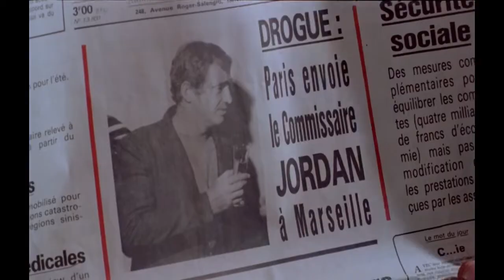Le Solitaire & Le Marginal medley (Jean-Paul Belmondo)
🌈🌈🎞🎬🎥In fact, these two movies are very much alike in cast, plot and surely incomparable performance by Jean-Paul Belmondo. His charisma is undoubtedly half of success🎞😎☺🌈🌈